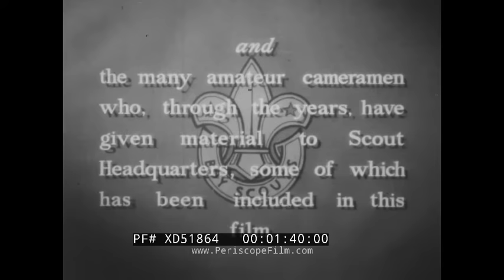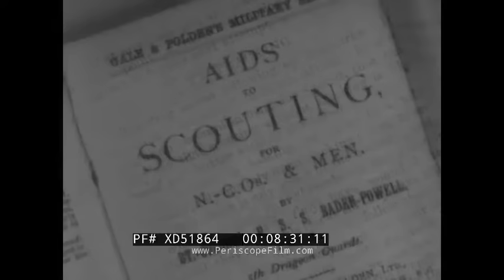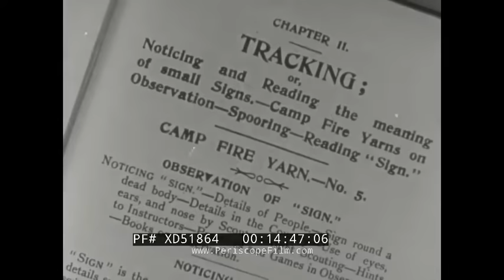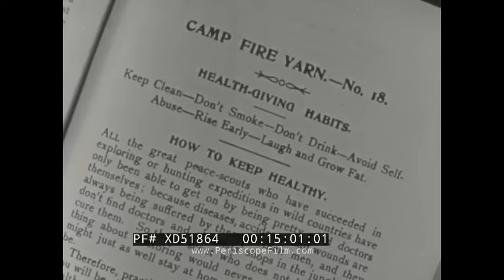“ BADEN-POWELL CHIEF SCOUT OF THE WORLD ” 1957 BOY SCOUTS ASSOCIATION DOCUMENTARY FILM XD51864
This British documentary entitled “Baden-Powell Chief Scout of The World” was made in 1957 by The Boy Scouts Association. It is about the life and history of Baden Powell, the founder of The Boy Scouts. The film details his history working as a scout for the British Army and his undercover missions to disrupt rebellions in British colonies in India and Africa. The film illustrates the evolution of the Boy Scouts from a military movement to a force of unity and good will.  (Note: the USA version of The Boy Scouts Association is the Boy Scouts of America or BSA.)

Film opens with hundreds of boys running through a field and introduces the founder, Baden Powell (1:54). Narration accompanies illustrations and photographs by and of Powell. Describes his childhood in England and his love of hunting and nature, accompanied by Powell’s sketches. Powell pictured as a teenager joined the army at age 19 and was sent to the regiment in India in 1876. Sketch of him on a horse shows his first scout mission to Natal, India in 1884 (3:35). Sketch of Powell undercover as a butterfly hunter (4:56). Map shows the gold coast of West Africa where Powell was sent in 1895 to command African scouts and pioneers (5:17). Sketches show ceremonies performing human sacrifices by the Ashanti tribe (5:30).  Was coined “he of the big hat” by the Africans. Picture of him in said hat which became part of the boy scout uniform (6:16). Map shows Matabeleland, a region in Zimbabwe, Where Powell was sent to repress the growing rebellion (6:28). Picture of him blowing a Kudu horn, which was incorporated as a tradition of the boy scouts (7:07). Map shows Meerut, India where Powell was sent after being promoted to Colonel (07:22). Sketches show soldiers he trained with scout skills in order to be more independent, and their badges. He then wrote a book called “Aids to Scouting for N. -C.Os. and Men” (8:15). Sketches show Mafeking in South Africa (8:50). More sketches show technology and tactics developed by Powell to bluff the regiment’s power and size (9:19) Sketches show the cadette core of boys who were trained to fill in for soldiers sent to the front line (11:31). Sketch of Sir William Smith, founder of the boy’s brigade (13:02). Pictures of boys from all over England participating in the first Boy Scout Camp in Brownsea Island in 1907 (13:33). Powell’s first appearance on motion picture film in 1911 inspecting boy scout rallies all over the country (15:28). Photo shows King George V, a boy scout enthusiast (16:40). Picture of Powell with his new wife, Olave St Clair Baden-Powell and their new car. Sketches show Powell and the boy scouts aiding in the efforts during WWI (17:39). Photos of the first permanent boy scout camp with Duke of Connaught, president of the boy scouts for 30 years (18:19). Photos of the first jamboree in Olympia London. King George inspects the scouts. Clips of the second jamboree in Denmark. The King of Denmark inspects the boys. More footage of Scout Jamborees all over the world. Pictures show a reunion of the Powell with the first campers from Brownsea Island (20:06). The Prince of Wales gives a speech during a jamboree (20:44). Footage of Powell giving speeches and traveling all over the world. Powell speaks from Sydney, Australia of the evolution of the boy scouts from a military movement to a movement of peace and good will among men intended to unite the world (25:15). Powell gives a speech in 1932 at a Jamboree in England (26:17). Footage of the Jamboree in Hungry. 77 year old Powell goes on another world tour. Footage shows Stockholm in 1935. Film from Powell’s daughter Betty’s wedding in 1936. Powell returns to India in 1937 for the countries first jamboree (29:47). The royal family speaks with Powell in front of Windsor Castle. Speech plays over photos from Powell address to the boy scouts encouraging them to be their best in celebration of his 80th birthday. Powell strolls the ship he took to Kenya where he retired in 1938. Pictures taken by Powell show game hunting tree houses. Powell dies in 1941 in Kenya, footage of his grand funeral possession (33:55).